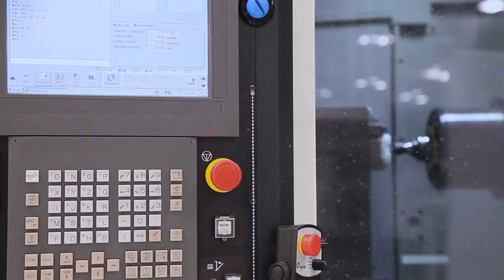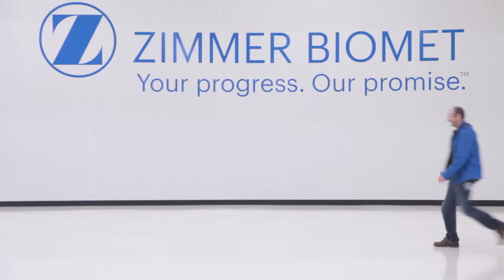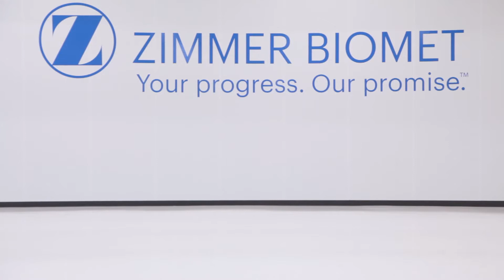Zimmer Galway Captioned